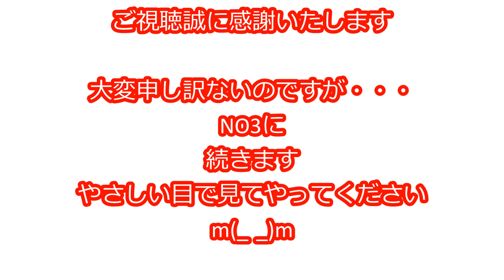ジンパチさん お礼動画と出張内容の暴露 口止め料は車検代 NO２ (￣▽￣) Lowrider production of Japan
出張内容バラされたくないみたいなので、キャデラックの車検代を出してもらいます、お礼の心も足りねえんだよな、こいつは！٩( ''ω'' )و
ということでNO3に続きます、やさしい目で見てやってください
m(_ _)m

動画内　挿入歌その他の効果音、無料素材を使わせていただいております